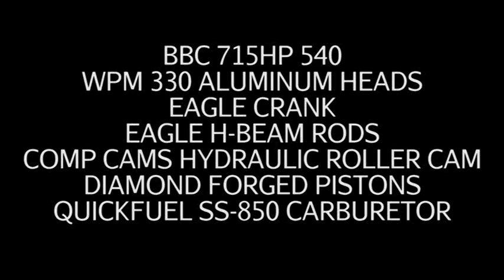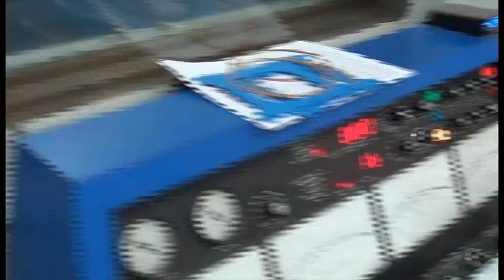BBC 715HP 540 ENGINE DYNO RUN FOR RAFAEL AMINOV BY WHITE PERFORMANCE AND MACHINE